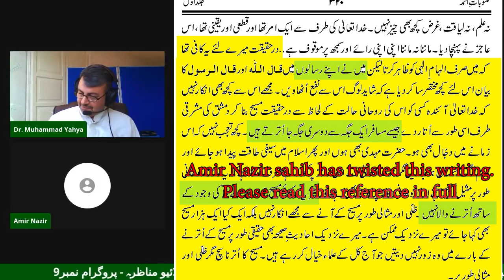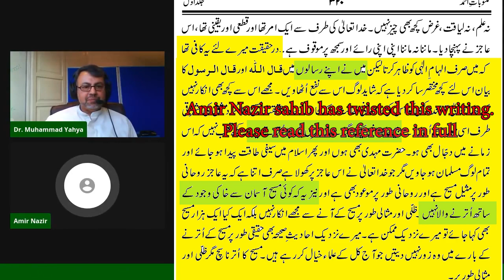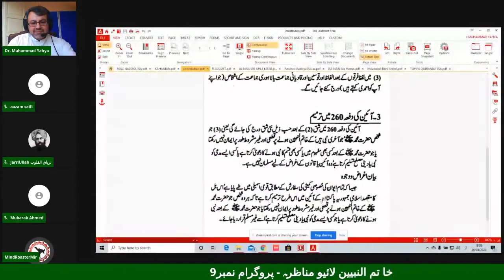ادھوری عبارتیں - من گھڑت اعتراضات - منکرینِ انبیاء کی پرانی روش - Mullahs old trick - Hide full Ref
Mukareen - Itraz gharnay kay liyay-  Kuch bat batatay hain - baqi sub chupa laitay hain. Astaghfirullah